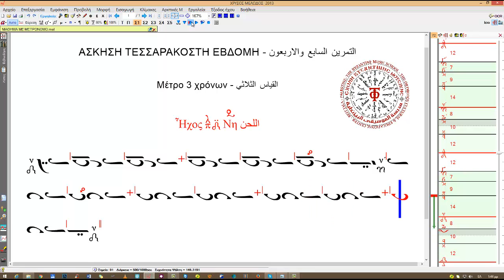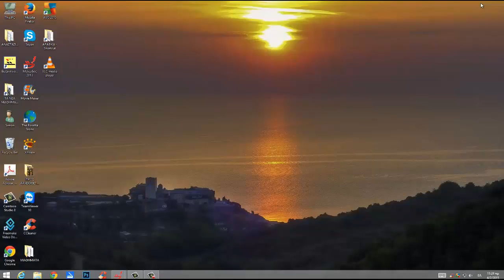B.M.47 Διαστήματα Τρίτης - فراغ ثلاثي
00:00 Εἰσαγωγή - المقدمة
00:16 Μελωδός - المؤلف الحان
00:47 Παραλλαγή - التدرج في النغمات
Μέτρο 3 χρόνων - القياس الثلاثي